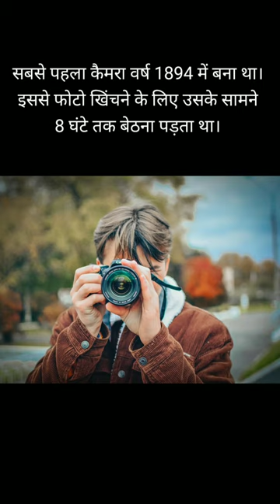The first camera was made in the year 1894.